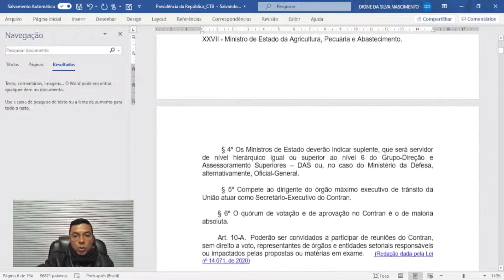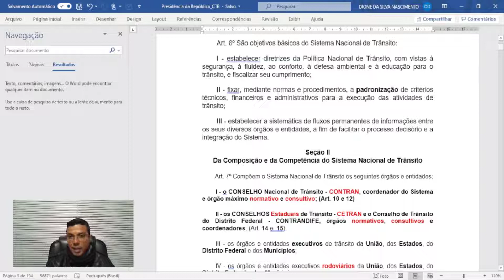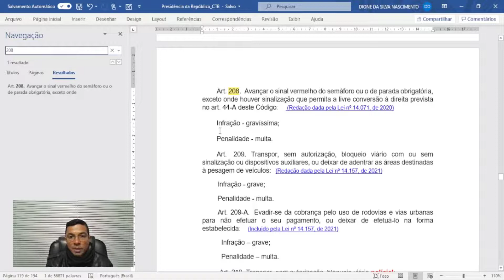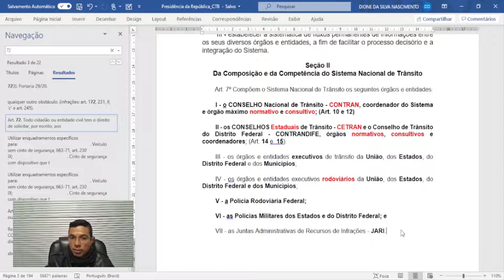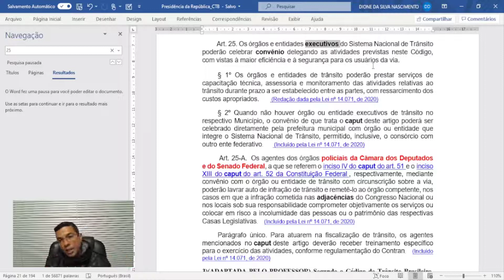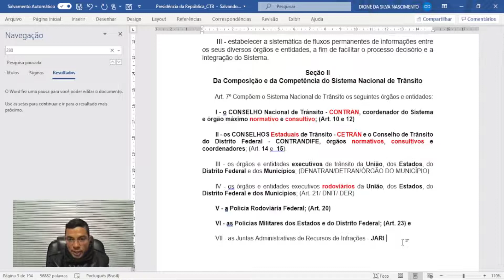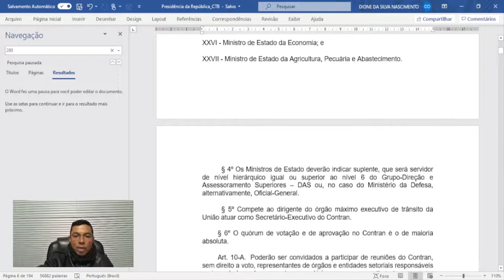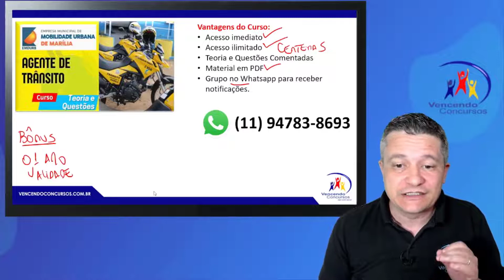01 - Concurso Marília - Agente de Trânsito - EMDURB - Aula de Conhecimentos Específicos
01 - Concurso Marília - Agente de Trânsito - EMDURB - Aula de Conhecimentos Específicos | Adquira o Curso Online, clique no

vencendoconcursos,concursopublico,cursosonline,rumoaaprovacao,queropassaremconcurso,assinantevencendoconcursos,concursomarilia,concursomariliaagentedetransito,concursomariliaemdurb,concursoagentedetransitomarilia,concursoagentedetransito

vencendoconcursos,concursopublico,cursosonline,rumoaaprovacao,queropassaremconcurso,assinantevencendoconcursos